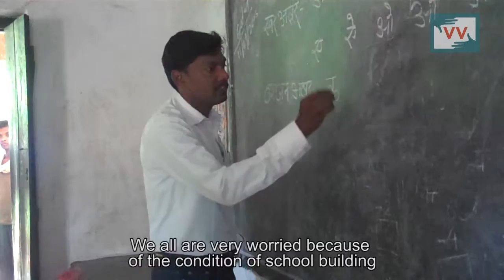School building about to collapse | Xavier Hamsay reports for IndiaUnheard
This video was made by a Video Volunteers Community Correspondent Xavier Hamsay. Community Correspondents come from marginalised communities in India and produce videos on unreported stories. These stories are ’news by those who live it.’ they give the hyperlocal context to global human rights and development challenges. Take action for a more just global media by sharing their videos and joining in their call for change.